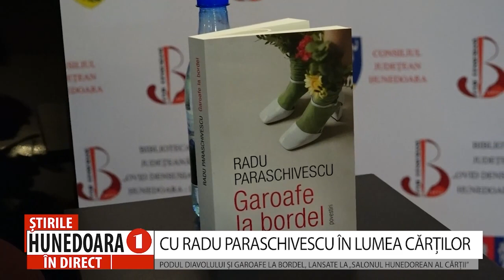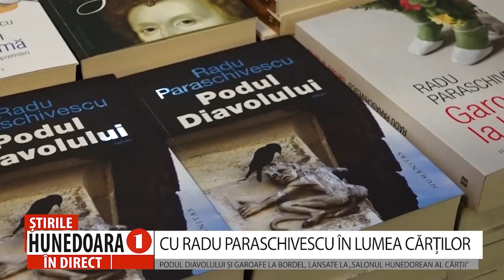CU RADU PARASCHIVESCU ÎN LUMEA CĂRȚILOR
PODUL DIAVOLULUI ȘI GAROAFE LA BORDEL, LANSATE LA „SALONUL HUNEDOREAN AL CĂRȚII”
     Biblioteca Județeană „Ovid Densusianu” Hunedoara - Deva, cu sprijinul Consiliului Județean Hunedoara, a organizat, în ziua de 10 octombrie 2023, în cadrul ediției din acest an a Salonului Hunedorean al Cărții, o nouă întâlnire cu îndrăgitul scriitor, traducător și om de televiziune Radu Paraschivescu, prezent la Deva pentru a-și lansa cele mai recente cărți, Podul Diavolului și Garoafe la bordel.